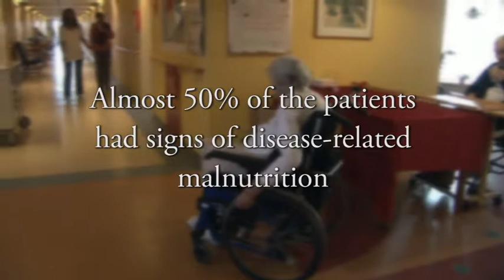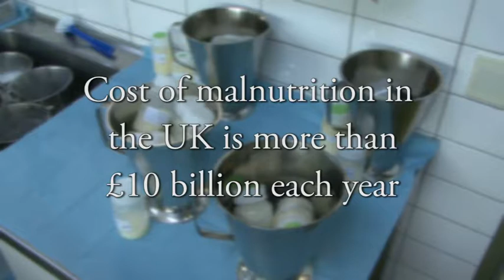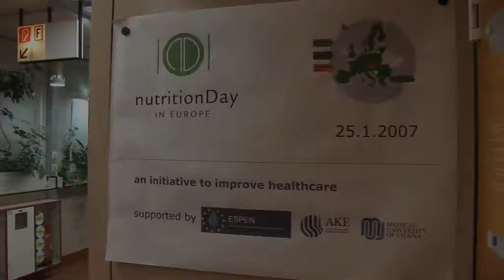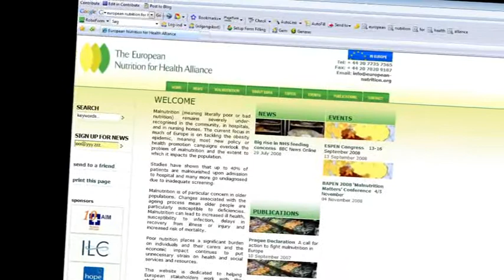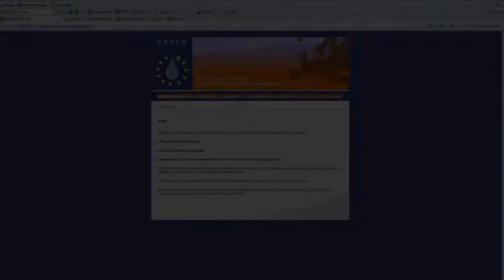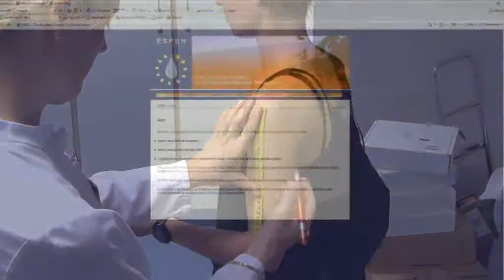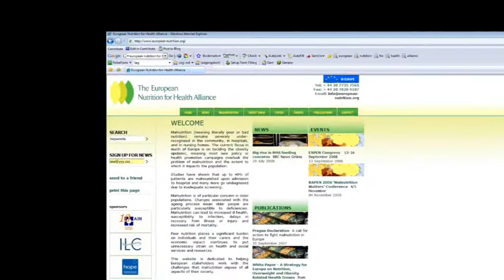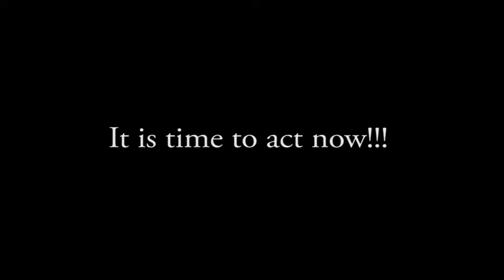Malnutrition Long Version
The other side of the malnutrition coin is under-nutrition where people suffer from a deficiency and imbalance of energy, protein, and other nutrients. Such imbalances can cause measurable adverse effects on people’s well-being, body function and ability to fight disease.